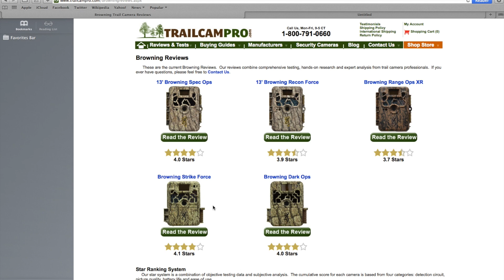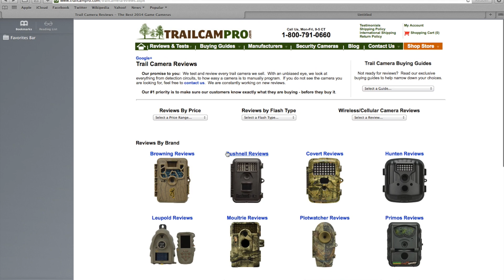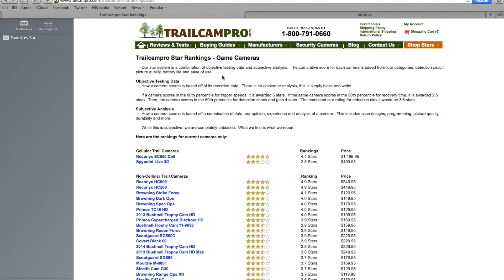How to pick out your next trail camera in 2 Minutes or less..